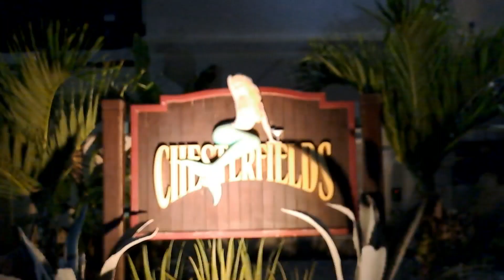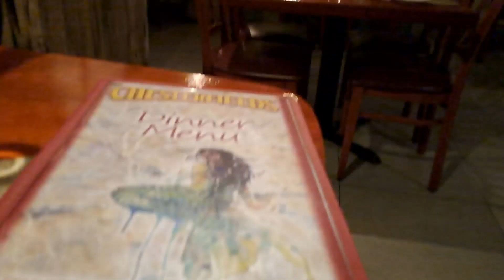Travel Vlog| Sint Maarten| Day 7&8|Maho Beach| Philipsburg|Dinner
GUYS WE WENT TO MAHO BEACH SINT MAARTEN "The Friendly Island".